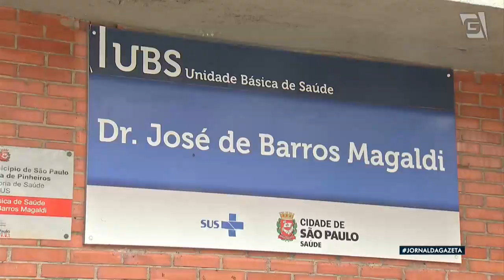Surto de meningite na capital impulsiona reforço a campanha de imunização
Um surto de meningite na Capital Paulista impulsionou o reforço na campanha de imunização contra a doença. 56 casos foram confirmados desde o começo do ano, em São Paulo. Nove pessoas morreram.